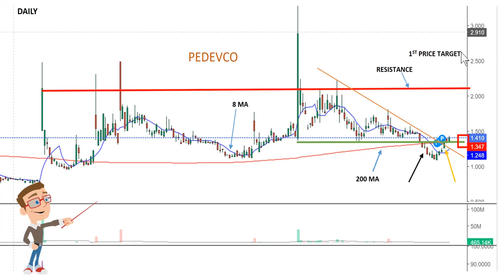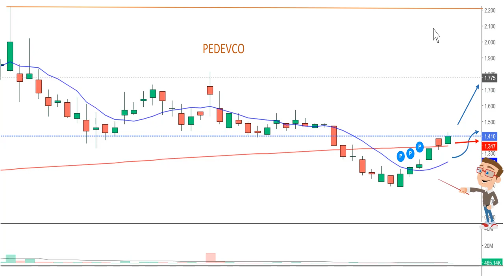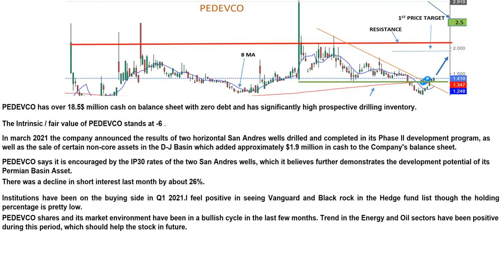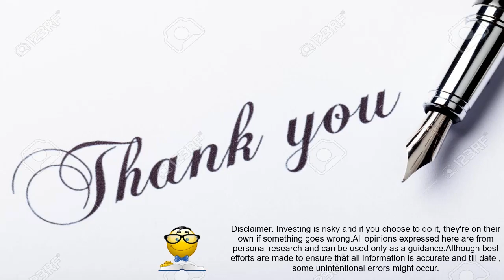PEDEVCO PED - a probable swing candidate ?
Hello Everyone my outlook on PEDEVCO Corp for a possible swing candidate. Please share your thoughts and comments.See you soon.

*** I'm not a certified financial planner/advisor, please do your due diligence before investing.

Courtesy : Gregg Fratangelo - for some data inputs .